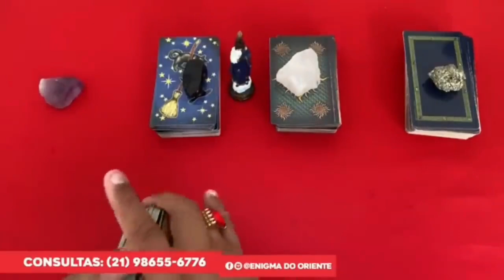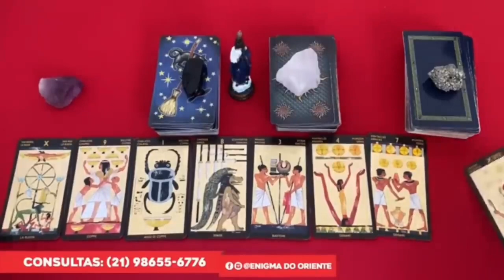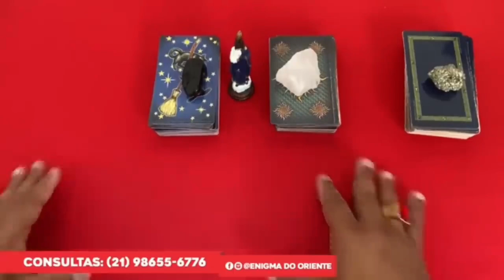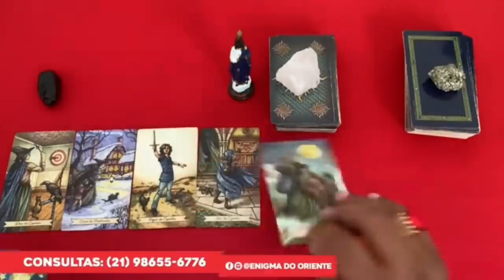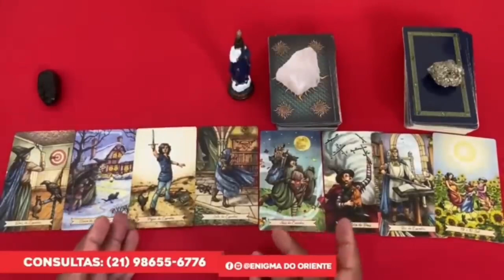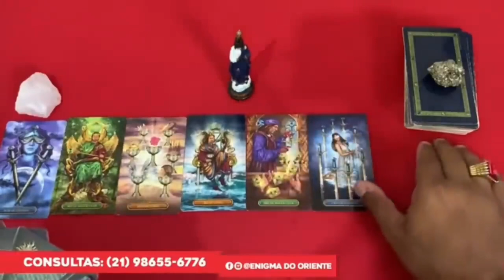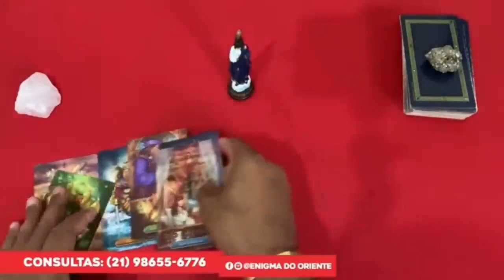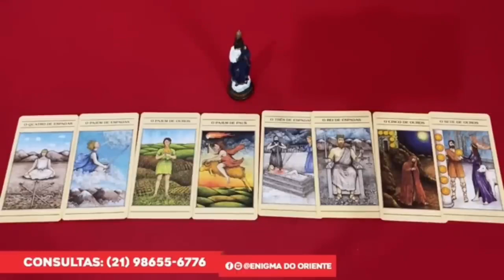Descubra Suas Respostas Com o Tarot Responde 🔮 | Previsões Diárias e Interativas